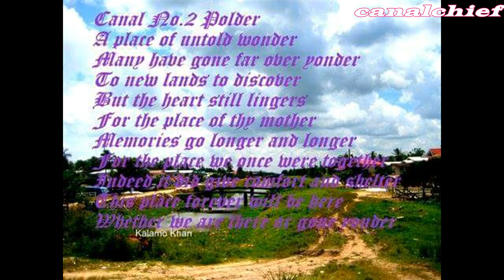Guyana, CANAL NO.2 POLDER,Brief History and Tour.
Canal No.2 Polder is a village on the West Bank of the Demerara river. In its peak population period in the 60's and 70's it was a lively and active place with many farmers producing many crops like coffee,sugar cane,pineapples,citus and other fruits, ground provisions like yam,cassava,eddoes,tanya, plantain,banana. It was referred to as the bread basket of Demerara.
now it is not producing as much due to the emigation of people out to another country and other areas. It was drug free and crime free. In those days one could leave their doors and windows open and go away all day and come back and everthing in the house or farm would be there. Not now things have changed. But it still a place where most of the land is fertile but is not fully utilized. It will take a new breed of people to bring it back to the golden days. It can happen.